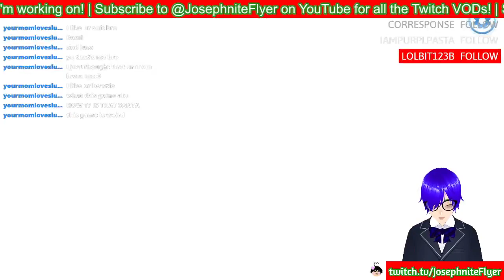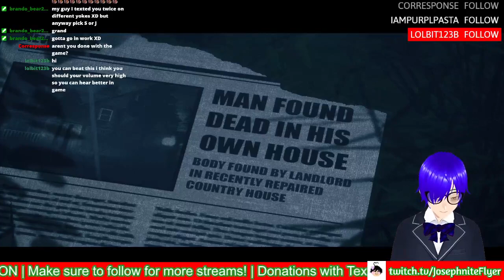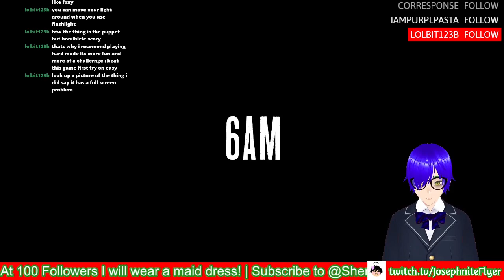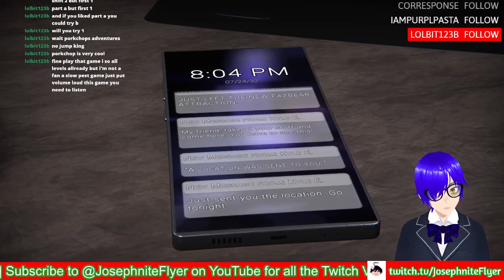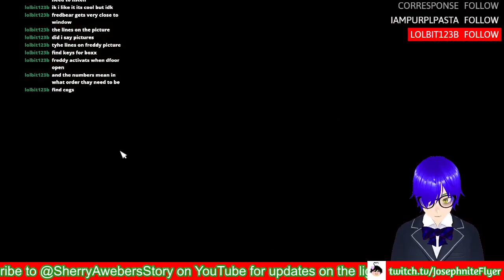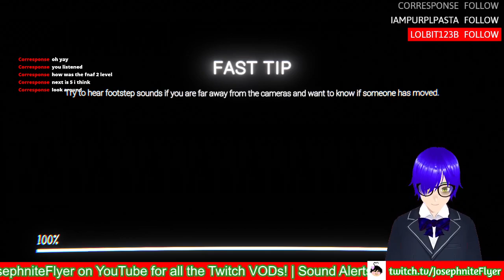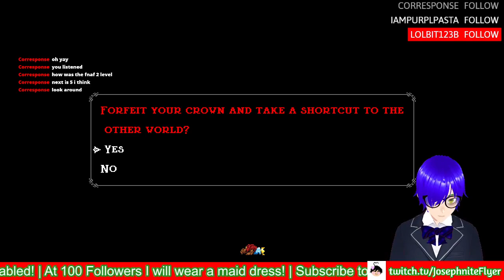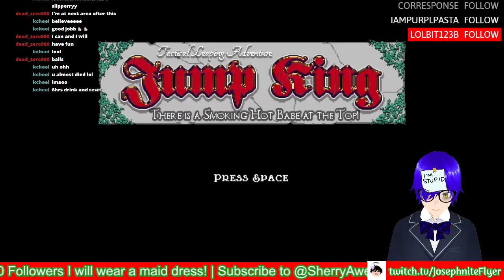That Maid Dress goal looks very close right now (TJOC:SM #3, Jump King: New Babe + #1 and more!)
I think we definitely needed a thumbnail change on this one lol